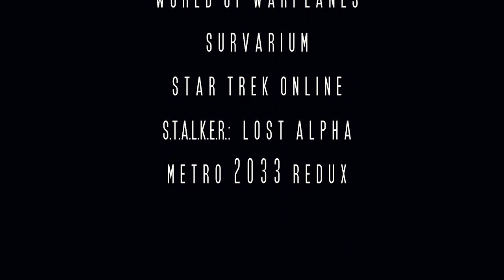Graograman - Offizieller Trailer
" 1st video, no h8 pls :'( "

Auf diesem Kanal werden in unregelmäßigen Abständen Let's Plays zu den verschiedensten Spielen hochgeladen. Je nach Lust und Laune.
Kekse für alle.